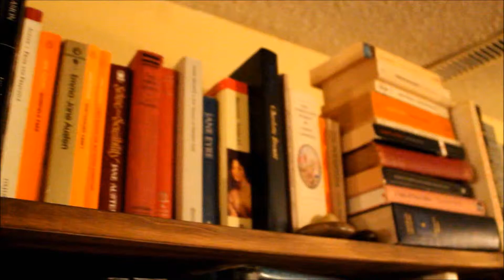VEDA #13 | Booktube About Me Tag